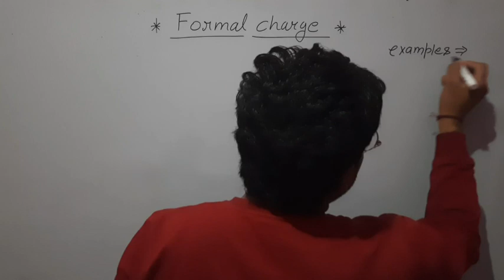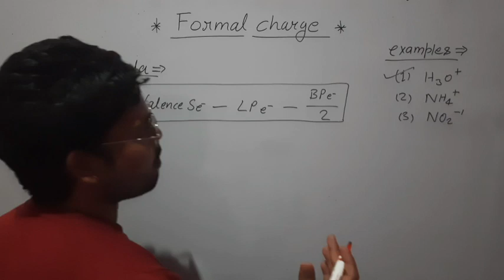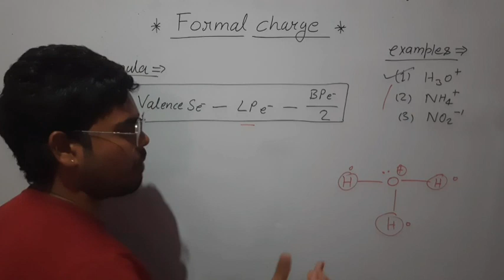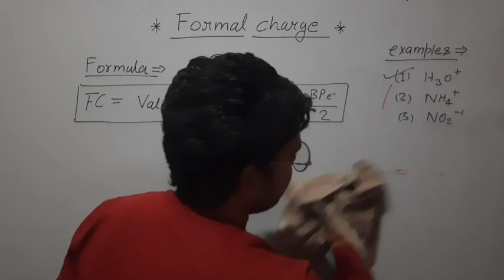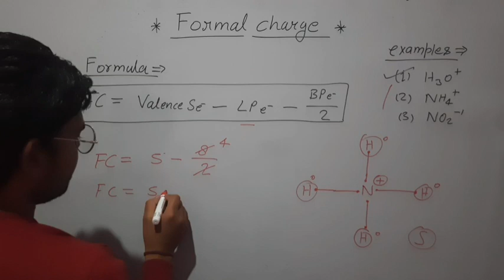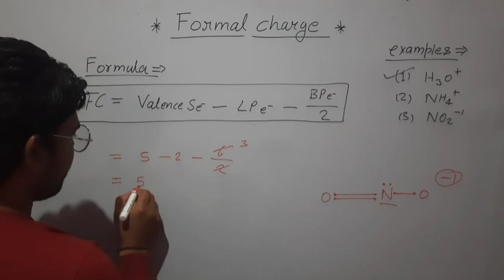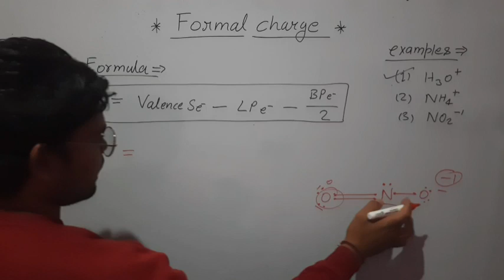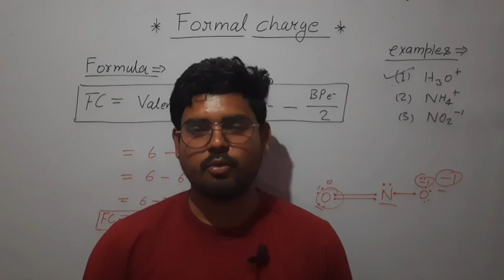How to Find Formal charge of Any Molecules || Formal charge kaise nikalte hain ||SS.CHEMISTRY